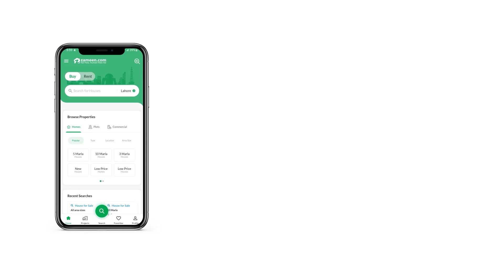222 SQYD UPPER PORTION FOR SALE IN BLOCK 5 CLIFTON KARACHI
3 bedroom drawing lounge
2000 sq feet
First floor
Fully renovated house
Small complex
Demand 375
Super hot All the routine facilities are at a close reach from the Upper Portions in Clifton - Block 5. You can be the owner of your dream home, with this beautiful Upper Portion available for sale. This 2000 Square Feet Upper Portion suits savvy investors and genuine buyers alike. This property at Rs. 37,500,000 comes with modern features and latest fittings. In recent years, Clifton - Block 5 has undergone a lot of development, making it a good place to own a Upper Portion. A thriving lifestyle awaits you in Karachi's upcoming neighborhoods.

The study room in the Upper Portion is smartly planned to give you the privacy you need to focus on your work and studies.
The property comes with a lounge to create some great family time.
You can run your business conveniently with high-speed broadband internet access that comes with this commercial centre.
Differently-abled people will find this Upper Portion easy to navigate, as it is developed to incorporate their needs.
The Upper Portion is furnished but you can make adjustments according to your preference.
Having a separate laundry room in the Upper Portion helps you keep your washing machine and other laundry essentials in one place.

Looking for property advice? We are to help you navigate the world of property.